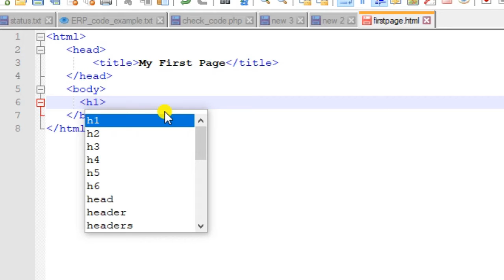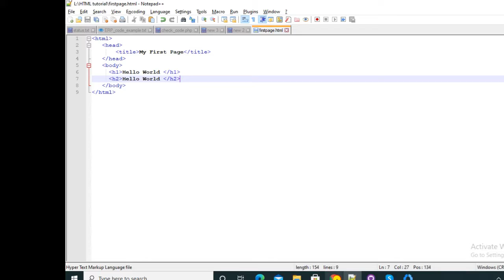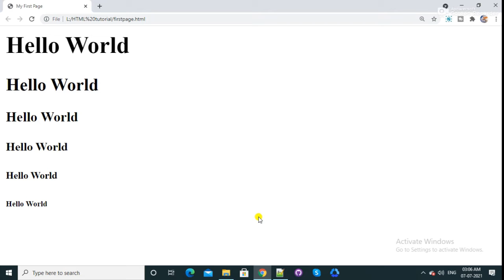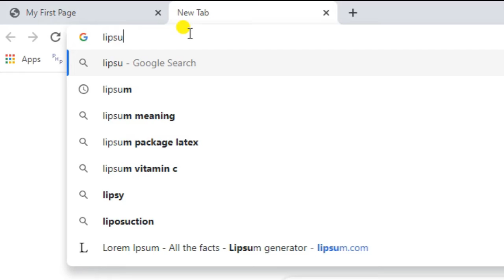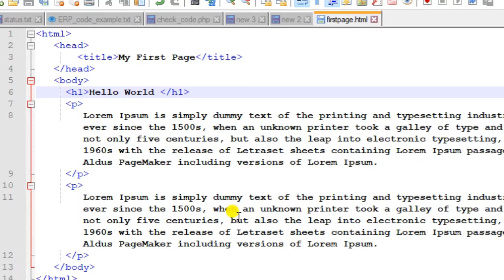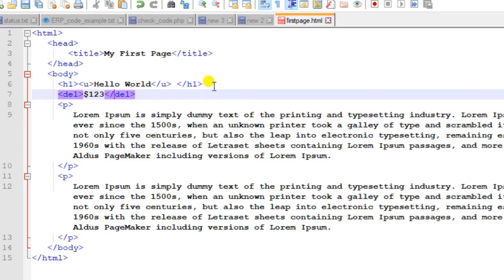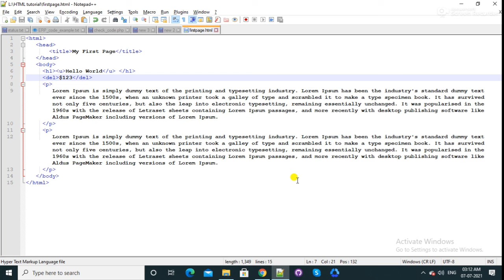Text Formating tags || HTML 5 || bengali || headings,paragraph,underline and delete tags in bengali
Welcome to Bengali Code Learning Channel;
Hi
I am Abu Taher Mistry, I am a web devloper
I make tutorial video about coding

Learn Text Formating tags  HTML 5  in bengali 2021
Headings tag
Paragraphs tag
Underline tag
Delete tag

please do not copy and uplode our videos to facebook and anywhere else.
We will take legal action or i will strike your channel without any notice.Let's refrain from copyright.
Thanks.